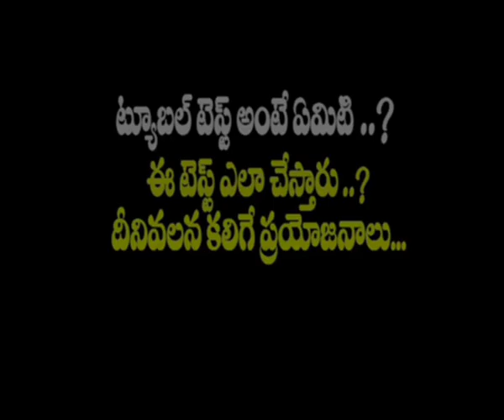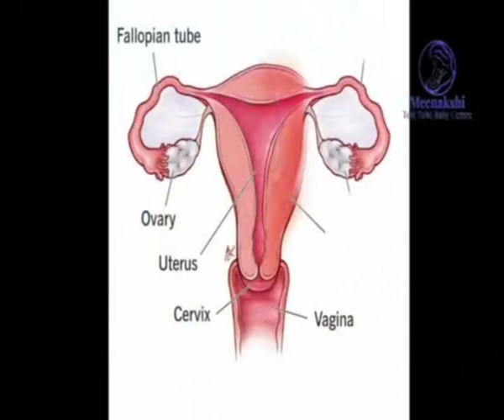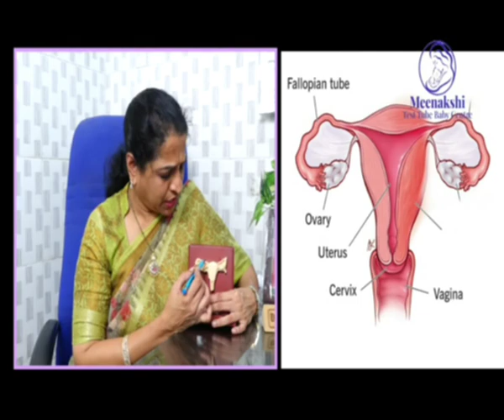ఫెలోపియన్ ట్యూబ్ పరీక్ష ఎలా జరుగుతుంది. మరియు సంబంధిత సమాచారం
📌 Address: Near R.T.C. Busstand, Behind Aswani Lodge, 7th Lane, Gunturuvari Thota, AP